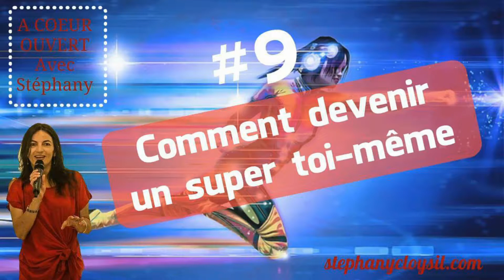#9 A COEUR OUVERT Avec Stéphany : Comment devenir un super toi même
As-tu déjà rêver d'être ou de devenir un Super Toi-Même ?
Découvre comment faire dans cette vidéo puis vas chercher ton GUIDE OFFERT